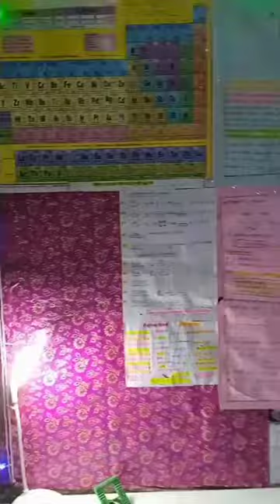Aslian(ziddkar) kashish singh lecture